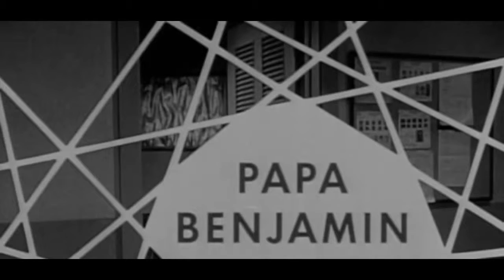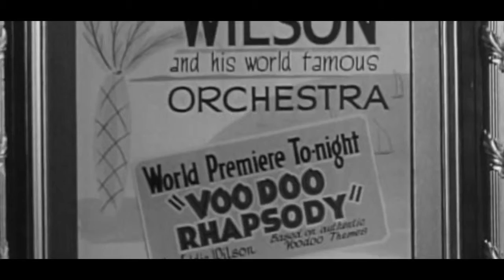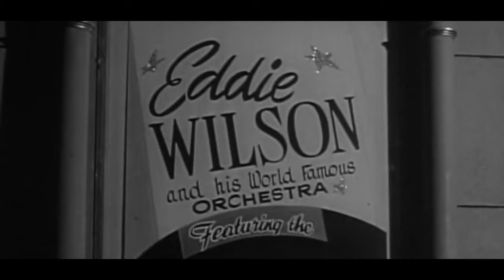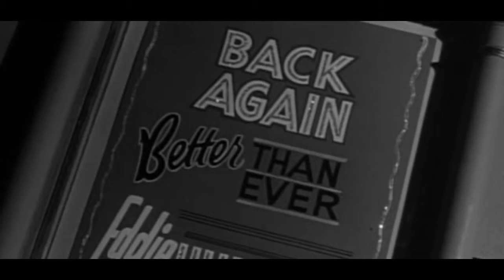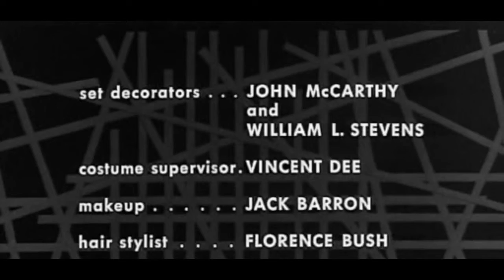Thriller S01E26 DVDRip XviD SPRiNTER